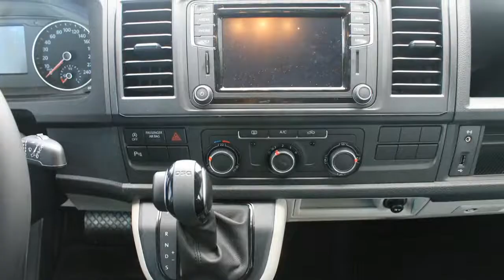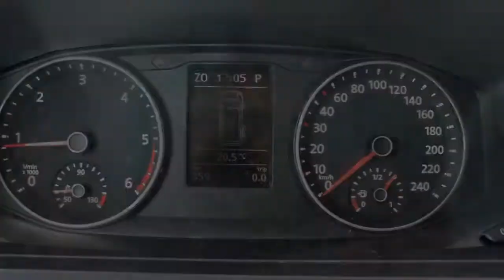Volkswagen Transporter T6 |DSG140|Highline|Led|Navi|Etc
VP-122-T 359 km
  Prijs:     € 37.950
  Merk:     Volkswagen
  Model:     Transporter
  Type:     T6 |DSG140|Highline|Led|Navi|Etc
  Carrosserievorm:     Bestelbus (4 drs)
  Bouwjaar:     2015
  Transmissie:     automaat
  Kleur:     Licht Reflexzilver metallic
  BTW/Marge:     btw

Accessoires
* 2 achterdeuren
* 3- 3 punts gordels op achterbank
* Aanhangwagengewicht 2500 kg
* ABS
* Achterruitwisser(s)
* Airbag passagier
* Airbags
* Airconditioning
* ASR
* Automatisch dimmende binnenspiegel
* Bi-xenon koplampen
* Boordcomputer
* Comfortstoelen met armleuningen
* Cruise control
* EDS
* ESP
* Garantie t/m 4e verjaardag auto/ max. 150.000 km
* Getint glas
* Lichtmetalen velgen 17 inch
* Metallic lak
* Mistlampen adaptief
* Multifunctioneel Stuur
* Multimedia voorbereiding
* Navigatiesysteem
* Ruitenwisser achter
* Schuifdeur rechts
* Spiegels in kleur
* Stuur bekleed met leder
* Stuurbekrachtiging
* Verwarmbare buitenspiegels
* Xenon Verlichting

Heron Auto is officieel Volkswagen/Audi/Seat/ Volkswagen bedrijfswagen dealer met 6 vestigingen in Noord Holland. voor nog meer occasions en akties. Voor gebruikte bedrijfswagens belt u met Gerben Stortenbeker 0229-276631, voor gebruikte Volkswagens en Audi belt u met Niels Lakenman of Edo Roelfs 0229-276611 , voor een gebruikte SEAT belt u met Marco Bakker 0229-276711. Onze prijzen zijn exclusief afleverkosten en brandstof. Voor Volkswagen, SEAT en Bedrijfswagens rekenen we ? 695,- voor Audi ? 899 Ofschoon wij deze website met de grootste zorg vullen, behouden wij het recht op verkeerde uitvoeringen of verkeerde uitrustings niveaus.

Aanbieder
Heron Hoorn
De Marowijne 53
1689AR ZWAAG